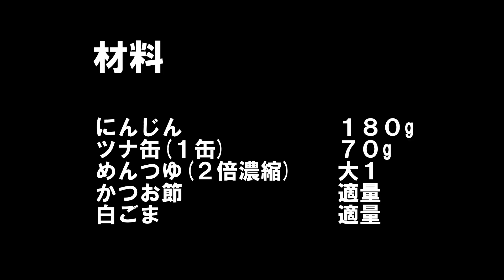【にんじんとツナおかか和え】レンジで5分で完成｜栄養満点お弁当のおかずに｜いくらでも食べれる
今回は、にんじんとツナ缶を使って、レンジで簡単に出来る和え物を紹介したいと思います。
汁気を切れば、お弁当のおかずにもなると思います。
冷蔵庫で2～3日なら保存できます。
栄養満点で5分で完成するので、一度作っていただけたら嬉しいです。

材料
めんつゆ(２倍濃縮)    大１
かつお節                       適量
白ごま                           適量